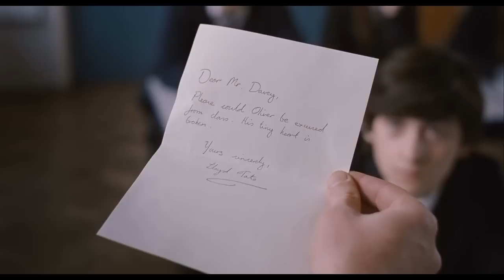Arctic Monkeys - Only Ones Who Know (With unembed Thai)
Arctic Monkeys - Only Ones Who Know
Album: Favourite Worst Nightmare
(An Unofficially Music Video) HD
It comes with Thai subtitle. ซับไทย แปลไทย
Thanks for Arctic Monkeys & Co. to make this beautifully sad song.
Thanks for Richard Ayoade & Co. to produce this amazing movie.

Footages and montages from Submarine(2010) directed by Richard Ayoade
"Only Ones Who Know" from Favourite Worst Nightmare(2007) album of Arctic Monkeys
Domino records

I have only one question to Alex and co
'When will you guys have a tour in Thailand?'